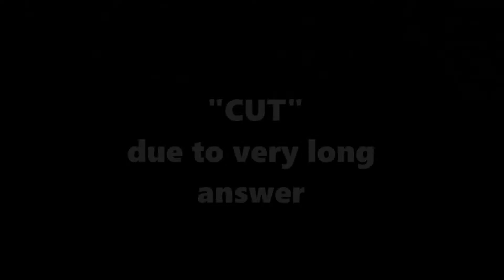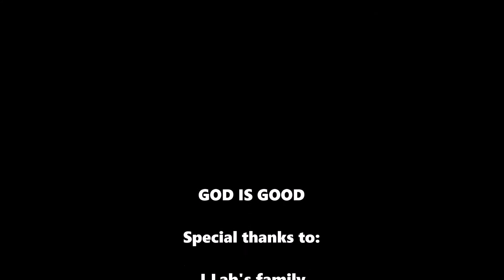Kissey JLab Talks : Duterte "Special Episode" (With Another Guest, Rex!)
Hello!! :D

Here's our Special Episode for this week since it's highly requested from our friends to do a video about Duterte. Thus, we just made this special to all of you!

And because this is special, we've also invited our Special Guest, our 'Another Guest' Rex to be with us and yes, go crazy with us!

Also, you can like our Facebook page to be updated weekly.